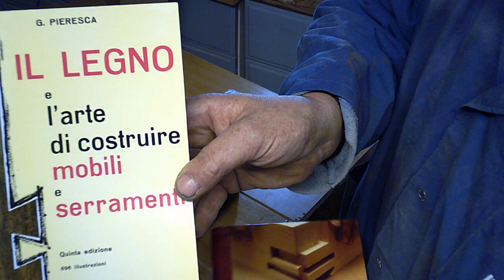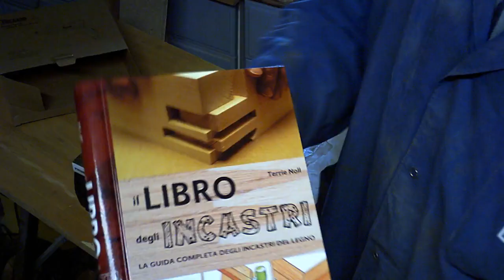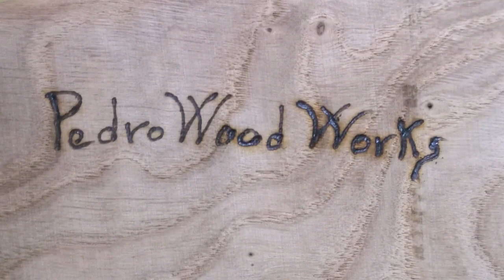Unboxing cacciavite Teccpo.. e altri regali di Natale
Ciao, ti sono mancato?
Eccomi qua con un nuovo video, anche se non è lunedì...
Oggi ti presento un bel attrezzo che puoi portare sempre con te per la sua comodità e le tante funzioni che ha, il cacciavite elettrico della
In più, per gli amanti della lettura e della falegnameria, mi sento di consigliare anche due ottimi libri su questo argomento.
Spero che il video sia di tuo gradimento, buona visione

😎😎E' GRATIS!!!😎😎

Commenta, mi aiuti a crescere e migliorare sempre di più!!!
Grazie💪

💥Novità Il mio canale Telegram è finalmente disponibile!💥
Periodicamente pubblicherò le migliori offerte che trovo su Amazon per il FAIDATE e NON SOLO!

* Se vuoi farmi un regalo ma. non sai cosa..:Amazon

*Cacciavite elettrico teccpo

*Il libro degli incastri:

*Il legno e l'arte di costruire mobili e serramenti:

*Coltello Mora 120:

*Coltello ad uncino Mora 163:

* La mia stampante 3D:

* Pla+ Sunlu:

* Meccanismo orologio: